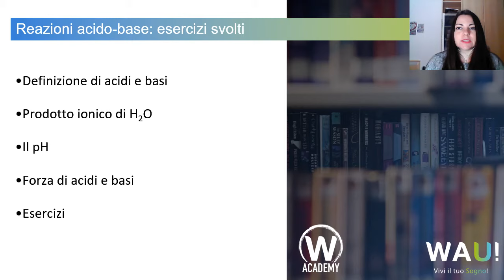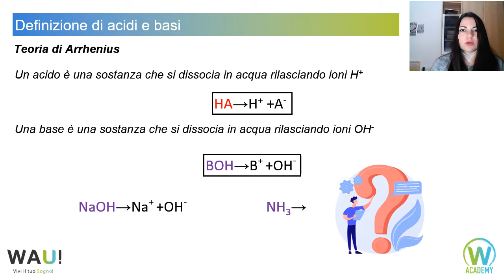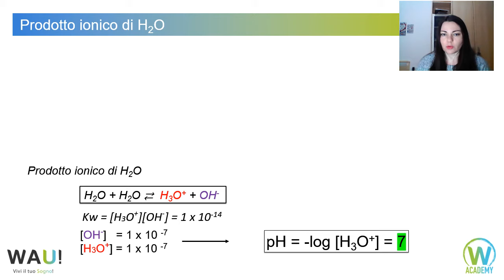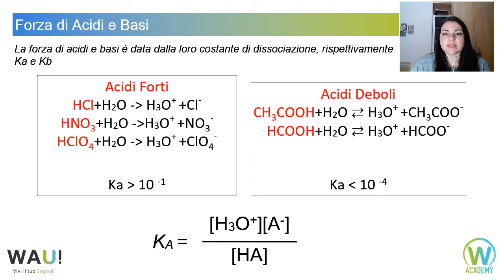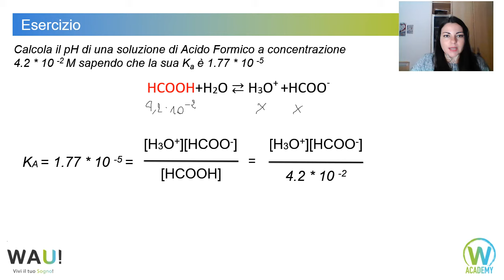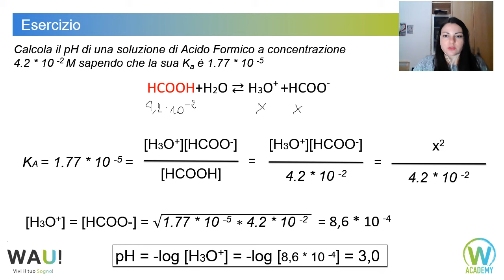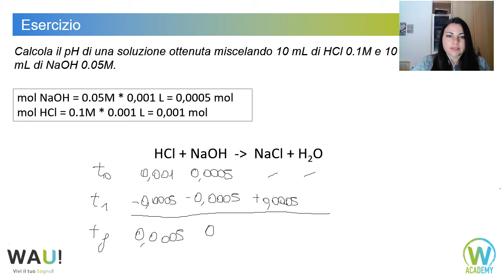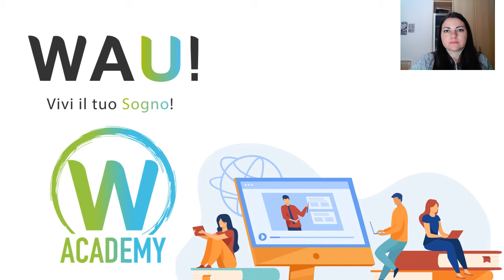Reazioni acido-base: teoria ed esercizi svolti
In questa nuova video lezione di chimica della nostra tutor Giuliana parliamo delle reazioni acido-base. Se vuoi approfondire l'argomento, leggi l'articolo sul nostro blog
Hai una domanda sulla lezione? Lascia un commento!